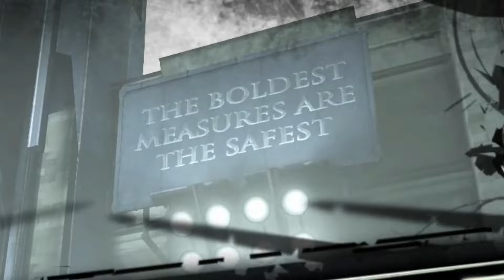Can you beat Dishonored without being stealthy?!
Dishonor! Disgrace! I have in heaps! But heck if I'm going to be arrested for a crime I didn't commit, time to commit so many more! Dishonor is primarily a stealth game so like any good gamer, I decided to completely ignore that element and refuse to be stealthy! The challenge is to beat the entire game without ever trying to sneak past or to anyone! I have to be the noisy, sword wielding pistol blasting brute I know I am! Let's go rack up some dishonor and maybe a few war crimes!

Hiya friends! I'm Shenaniloon, the rat gamer behind every challenge! I work super hard and persevere through every difficulty because I love the challenges and hope to share them with you all! I do a variety of challenges and games so I'm sure we can find something you'd enjoy! No matter what, I wish you a fantastic day!